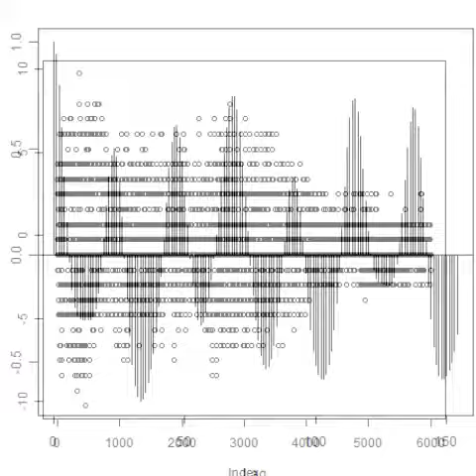スライドショー 超音波‹測定・解析›（超音波テスター）